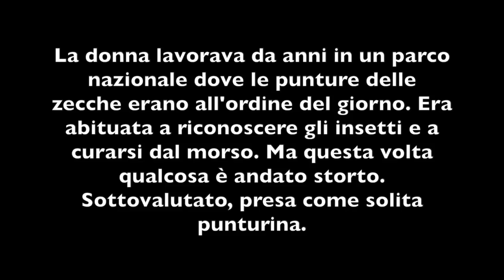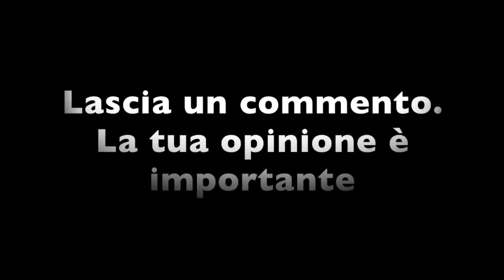ERA SOLO UN MORSO: È MORTA COSÌ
La donna lavorava da anni in un parco nazionale dove le punture delle zecche erano all'ordine del giorno. Era abituata a riconoscere gli insetti e a curarsi dal morso. Ma questa volta qualcosa è andato storto. Sottovalutato, presa come solita punturina. Nel giro di poche settimane si ammala gravemente e muore.
I dottori inizialmente perplessi, hanno poi scoperto dalle analisi del sangue che la donna aveva contratto una malattia molto rara trasmessa dal morso delle zecche. Il Bourbon Virus, scoperto solo recentemente nel 2014, è ancora senza cura.